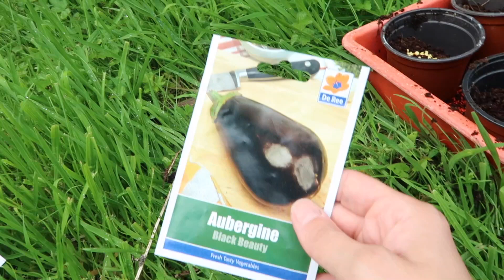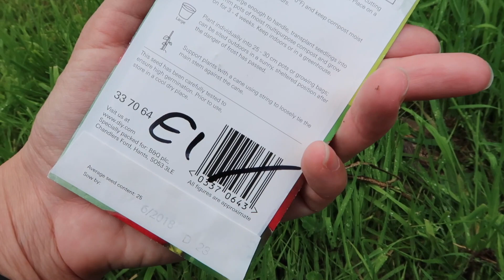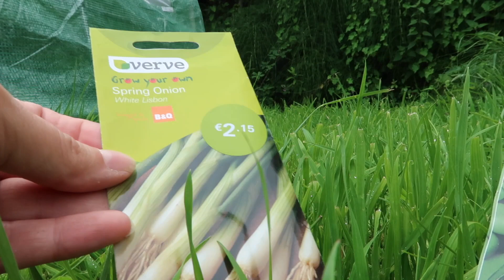#11 more seeds in - Gardening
My first year of gardening and I am extending sowing time. I hope the tunnel will help me and Irish weather too. We do not have strong winters over here so I am hoping it will grow nice.

Barbara

➤ SOCIAL MEDIA (mostly knitting)